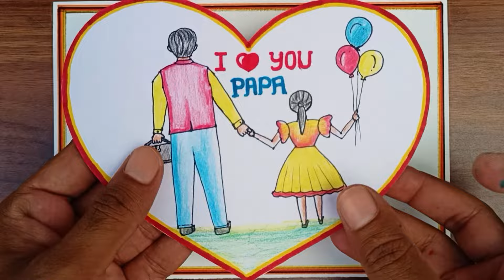Father's Day Drawing | Father's Day Special Drawing | Father's Day Card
Hi friends
in this video i will show you how to draw very easy father's Day Card